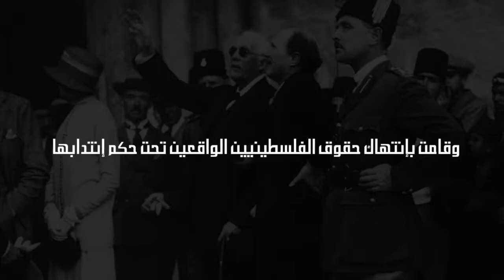١٠٠ عام على المؤامرة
١٠٠ عام على المؤامرة
فيلم يعرض مؤامرة وعد بلفور المشئوم